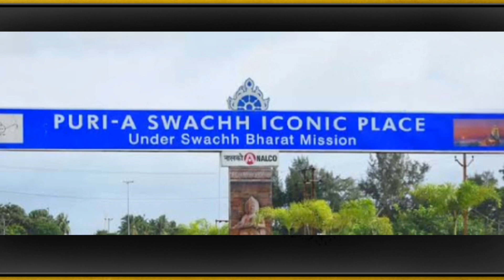Odisha Famous Nilamadhav Temple at Kantilo, Nayagarh | How did Lord Jagannath come into existence?